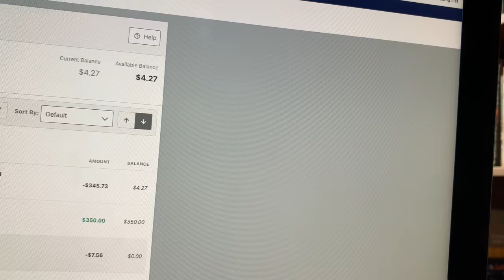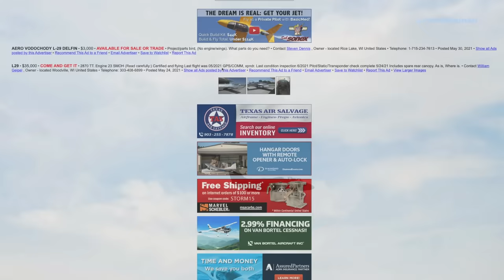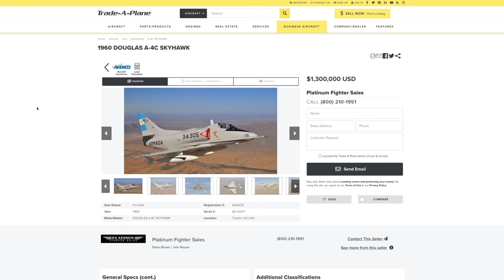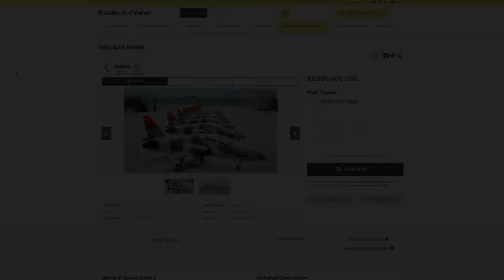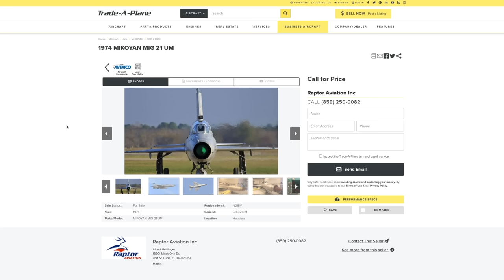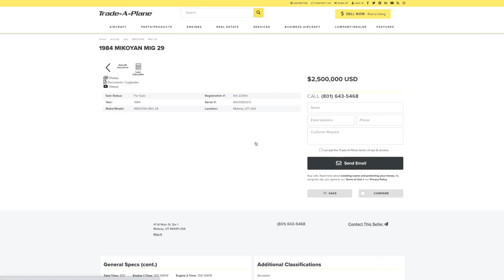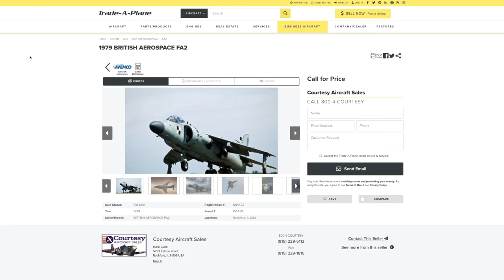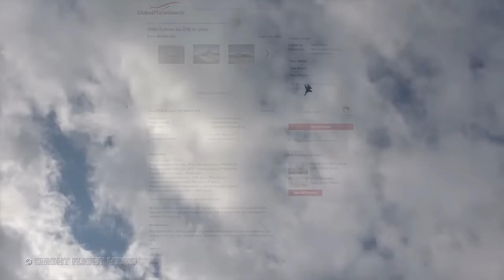10 Private Fighter Jets For Sale Today! As Low As $35,000!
These are the top 10 private fighter jets for sale today! While technically not all of them are "fighter jets" they are for sale they are private and they are jets that look like fighter jets!

0:00 hello!
0:16 L-29 Delfin
1:40 L-39 Albatross
3:51 F-86 Sabre
6:55 A-4 Skyhawk
8:20 Folland Gnat
9:55 BAE Hawk
12:23 MIG 21
16:01 F-4 Phantom
18:42 MIG 29
22:29 FA2 Harrier
24:54 SU-27